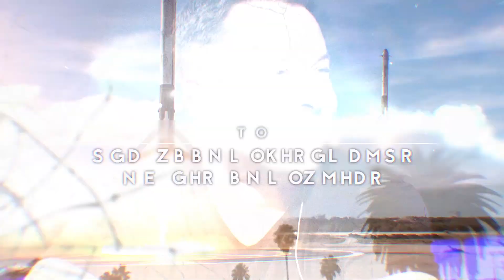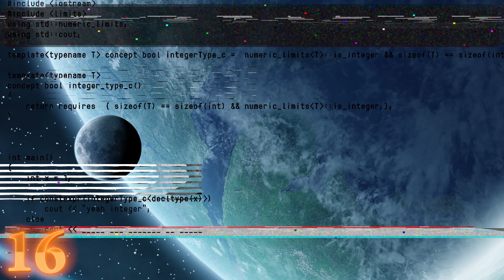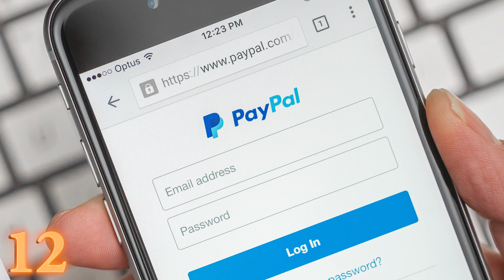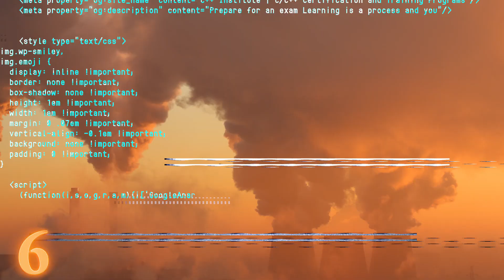20 CRAZIEST Facts About Elon Musk and SpaceX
From being a college dropout, to the incredible feats of his companies; these are 20 CRAZY Facts About SpaceX and Elon Musk !

10. Who needs a PhD anyway?

After getting two bachelor's degrees, in physics and economics from UPENN, Musk set his sights on a PhD in applied physics and materials science at Stanford University.

quick side note, do you know what PhD stands for? Scroll down and comment!

After only two days in the program, Elon left to pursue his dreams.

9. Satellite Constellation

To increase profitability of the SpaceX company, Elon Musk wants to build an constellation of 4000 communications satellites that will provide an uninterrupted satellite internet connection to the entire globe. Nonsense you say? Well, the company is already testing prototype satellites and it is believed that the project could be operational by 2020.

8.Zip2

The same year that he dropped out of school, Musk started the Zip2 company with his brother. Zip2 aimed at helping newspapers by creating an online “city guide”.  After contracts with the Chicago Tribune and The New York Times the company was headed to success. Compaq purchases Zip2 for a total of $341 million in 1999. Elon received $22 million from the sale.

7.SpaceX and NASA

Probably the most famous and important contract for SpaceX is the development of technology that can safely and consistently resupply the International Space Station. NASA has funded the Falcon 9 to the tune of $278 million. In May 2012 their funding paid off when SpaceX became the first private company to dock to the ISS.

Most importantly, SpaceX is trying to be the first commercial company to carry crews to the ISS. Their only competitor at this point is Boeing.

6. Presidential Advisor

Elon Musk has said that he is “ Somewhere in the middle, socially liberal and fiscally conservative”. In 2016, he became a member of then President Elect - Donald Trump’s presidential advisory committee. By June 2017, Musk decided to resign in protest of the Paris Agreement climate change fiasco.

5.Major OOPS

Every company has setbacks, especially when you are dealing with space flight and tons of rocket fuel.

The biggest of these setbacks is probably the 2015 failure of a resupply mission. In total, U.S. taxpayers lost $110 million, and NASA only paid 80% of the expected payment.

4. Elon Musk and Aliens

What are Elon’s opinions on extraterrestrial life? Well, for one, he believes “there is a good chance that there is simple life on other planets”. At the same time, he “
questions whether there is other intelligent life in the known universe”.

In other words, sure there is a big possibility of bacteria and other simple life forms existing, but big bad sentient aliens? Not so much.

3.SpaceX and Aliens

On Dec. 22, 2017, social media users around California reported strange lights in the sky that had many people believing we were about to be destroyed by aliens.

What actually happened? SpaceX launched a satellite with a Falcon 9 rocket, the light show was just a side effect.

2. Elon Musk and AI

Elon believes that there are many potential dangers of artificial intelligence. He has said that artificial intelligence is “the most serious threat to the survival of the human race”.

After watching some videos on the possible dangers of AI, I think I agree with Elon.

1.Falcon Heavy

SpaceX made history again when they launched the Falcon Heavy, a reusable super heavy-lift launch vehicle. Designed to carry payloads of up to 63,000 kg ( 140,000 lbs) to low earth orbit. The numbers say that it can also carry up to 16,800kg (37,000lbs) to Mars.

Originally, the Falcon Heavy was supposed to make its maiden flight in 2013, but complications, and failures of other launches moved the date further and further into the future. Before you know it, 2016 came and went, then 2017.

Finally on February 6th, 2018, the Falcon Heavy Demonstration Mission achieved great success.

The payload for the mission was Elon’s very own midnight cherry, first generation Tesla Roadster. No, that is not a human being, just the mannequin called “starman”. The roadster was also blasting “space oddity” and “life on Mars” as it escaped earth’s gravity.

Oh yeah, everything was live streamed for the first 4 hours. You could tune in to check on starman and make sure he was still okay. The roadster will orbit the sun as long as it doesn’t get knocked out by an asteroid.

As for the central core and boosters? The boosters successfully landed back on earth, the central core crashed spectacularly only 100 meters (300ft) away from the autonomous spaceport drone ship. It was going 500 kmh (300mph) at the time of impact.